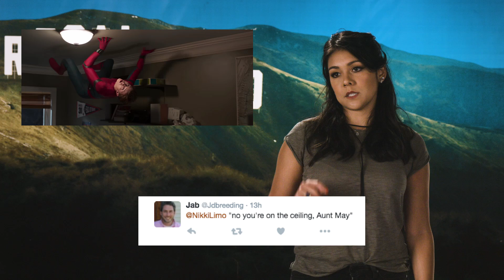SPIDERMAN: HOMECOMING - Nikki Talks Trailers